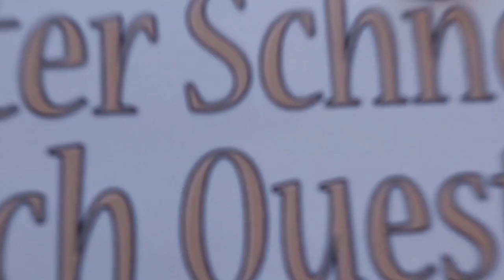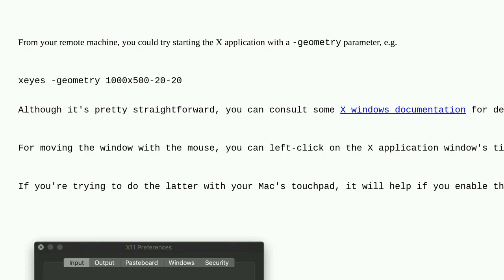How to reposition window in SSH session? I am logging into a Linux machine from a Mac machine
A special thanks goes out to the community

  mac ssh linux terminal